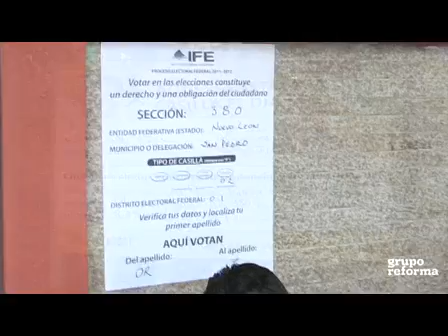Pone Ugo fín a la espera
Tras minimizar la petición del Partido Nueva Alianza de declararlo inelegible, Ugo Ruiz, candidato del PAN a la Alcaldía de San Pedro, inició ayer la jornada electoral sintiéndose confiado en el trabajo realizado durante los 60 días de campaña.